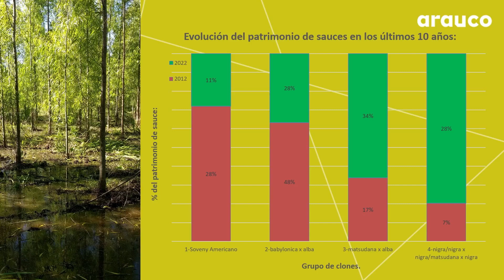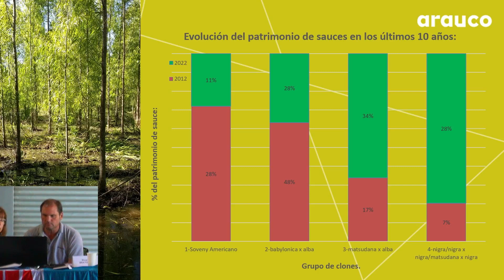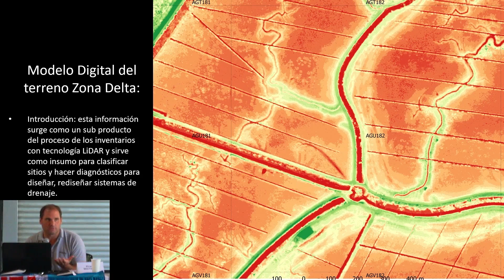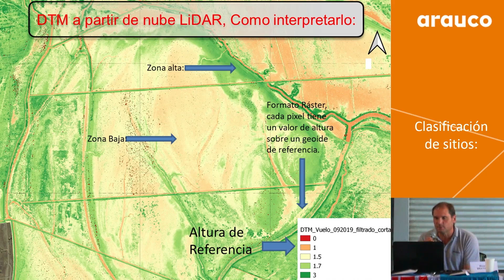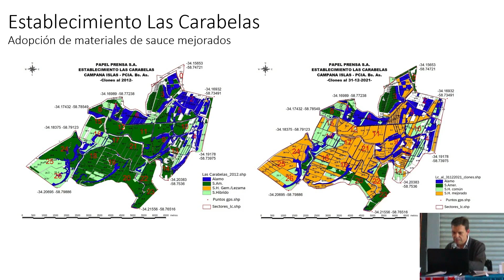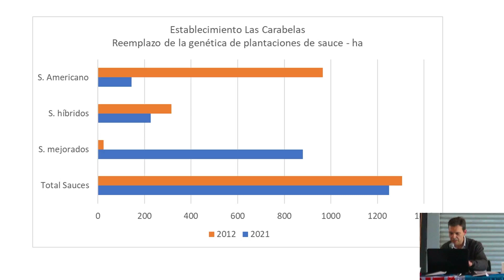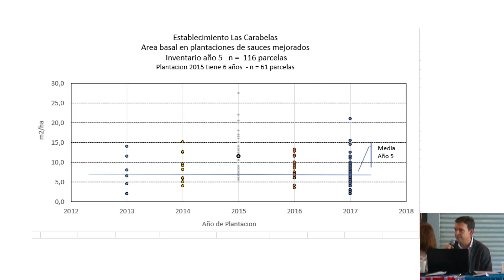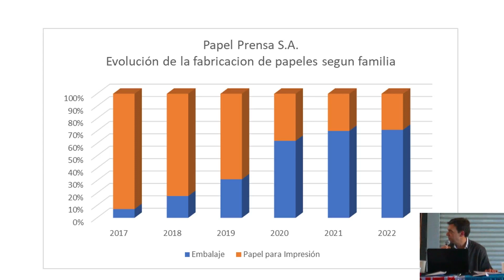V Jornada Técnica sobre el Sauce. Panel VI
Miércoles 9 de noviembre de 2022, San Fernando, Buenos Aires

Panel VI: LOS NUEVOS MATERIALES MEJORADOS COMO OPORTUNIDAD PARA LA FOREST  - INDUSTRIA – MIRADAS SOBRE LA ADOPCIÓN DE LA NUEVA TECNOLOGÍA

Ricardo BRATOVICH, Gerente Forestal de Papel Prensa

Javier DELLARUPE,  Jefe de Operaciones Forestales RC de Arauco

Adrián MENDIZÁBAL, Ederra S.A